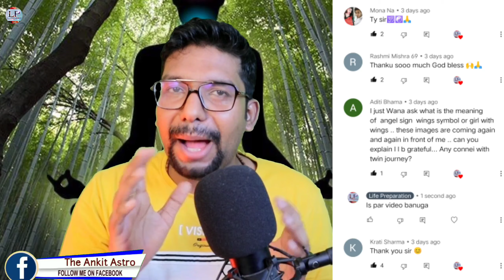Twin Flame Physical Symptoms🔥 | Twin Flame Wings Meaning | Twin Flame Symbol By Ankit Astro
I am Ankit Astro(Twin Flame Specialist)🙏 For Astrology Advice =Whatsapp Message Allow only- 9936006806

Services Offered
*Complete Horoscope Analysis By VEDIC Astrology
*Chakra Healer
 *Astrologer
*Numerologist
*Palm Reading
(1)Education
(2)Awareness
(3)Astrology
(4) Palmistry
(5)Spirituality
(6)UPSC
(7)Seven Chakras of Human Body

                    The twin flame meaning is a soul-level connection, one of amazement, friendship, and intimacy. As they have developed unique skills and abilities that pertain to the assistance of evolving humanity in this time frame. As your soul was being created, it was alight with energy, like the bursting of a flame that grows.

Whatsapp message allow only- 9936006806